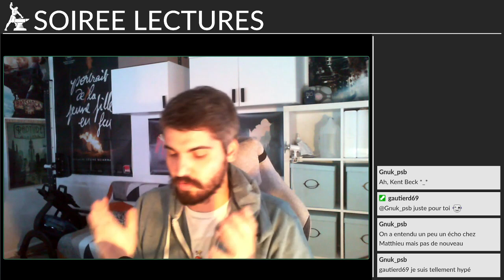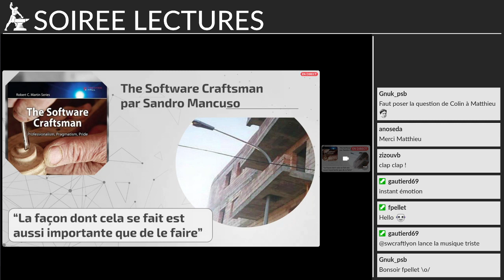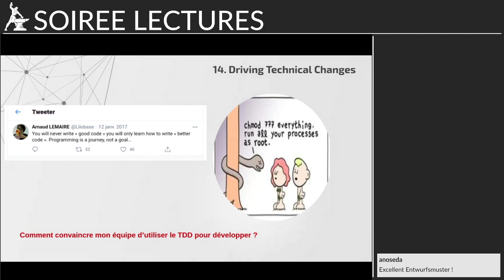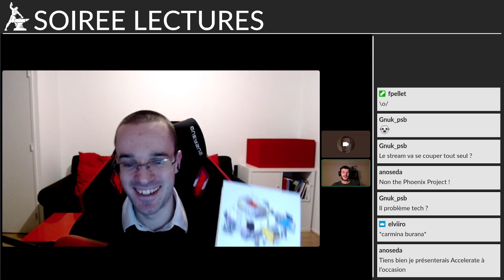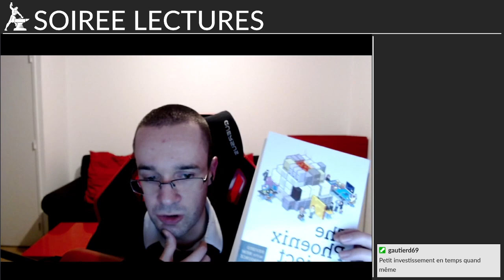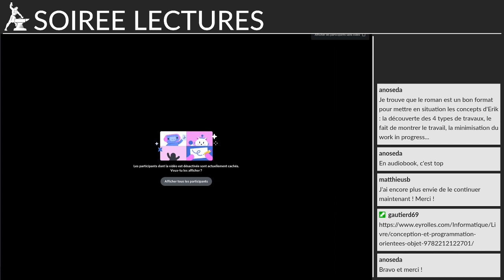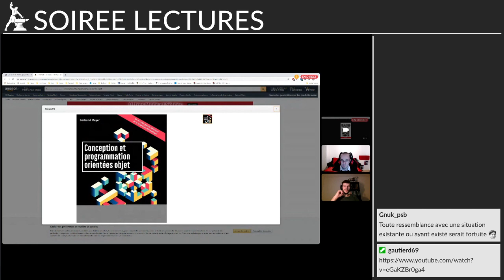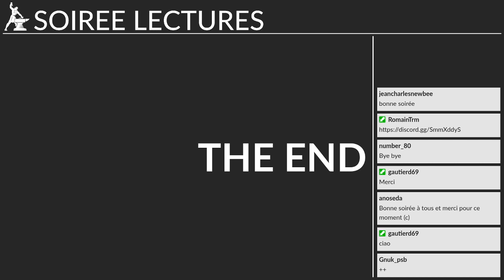Soirée lecture - Matthieu, Jean-Charles, Colin, Gautier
Replay de la soirée lecture du 22/02/2021